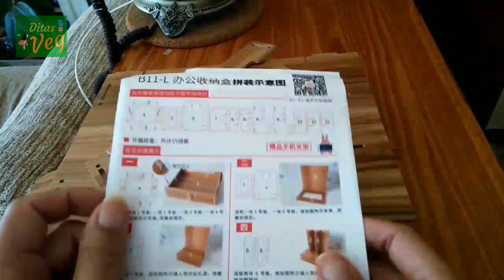UNBOXING REVIEW MINI MUEBLE ORGANIZADOR DE ESCRITORIO DE ALIEXPRESS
Un minimueble para organizar tus objetos de escritorio.